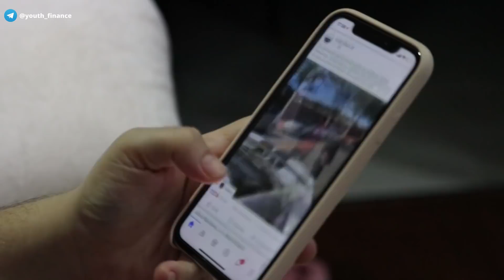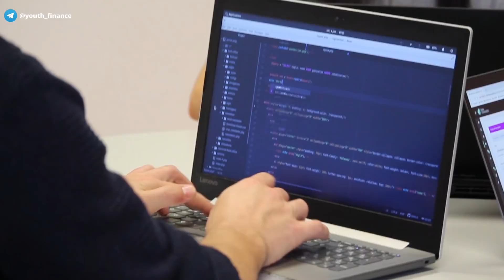5 Most Efficient skills to learn today for earning in MILLIONS | Ayushman Pandita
In this video, we will talk about 5 skills that you should learn in 2022 to make thousands of rupees every month and become a millionaire in a few years. All the high paying skills covered in this video have a lot of demand in the market right now and can make you a lot of money. You will have to learn these skills and start gaining some experience in them. These skills can be used to start freelancing, do a business or startup, or get a job also!

The 5 skills covered in this video are from different industries such as blockchain, cryptocurrency, video editing, designing, animation, digital marketing, coding, programming, technology etc. The 5th skill talked about in this video is Metaverse Technologies which is a set of skills that you can learn to work in the metaverse industry which is going to become a booming industry in the future.

5 Most Efficient skills to learn today for earning in MILLIONS